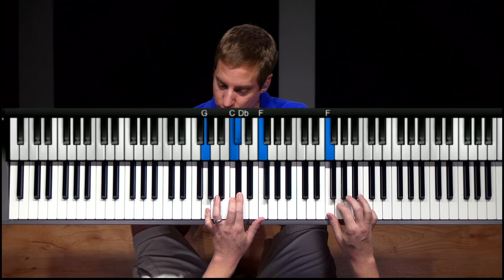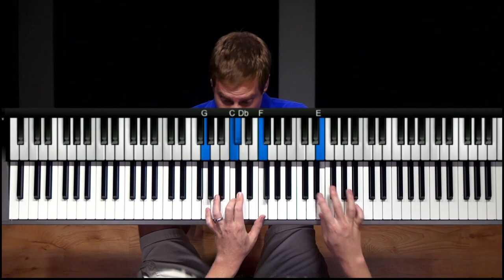7 Minute Jazz Voicings w/ James Wrubel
-Accountability
-Discipline
-Proven & structured plan
-Practice plans
-Zoom lectures